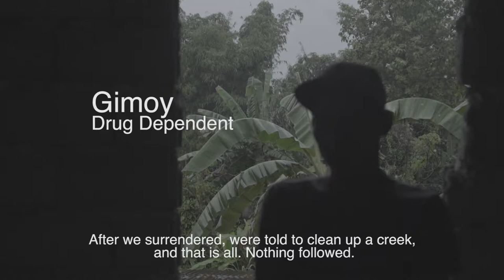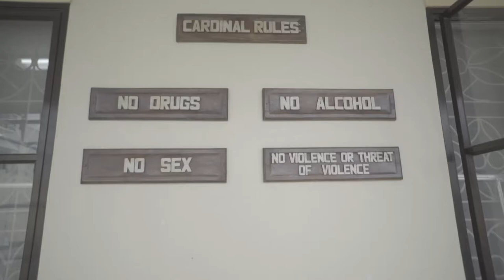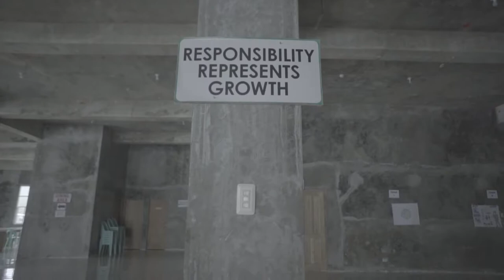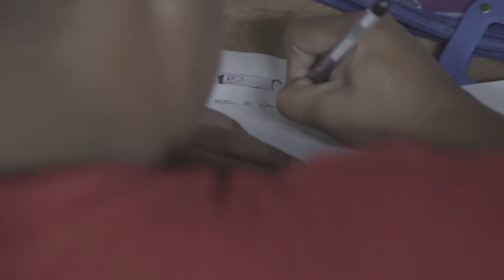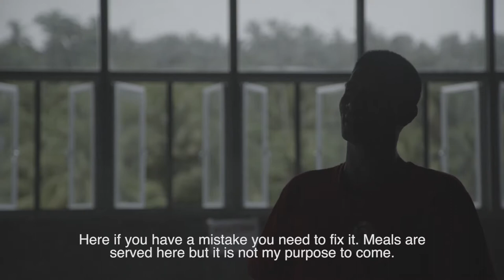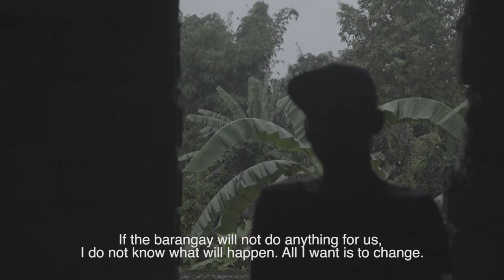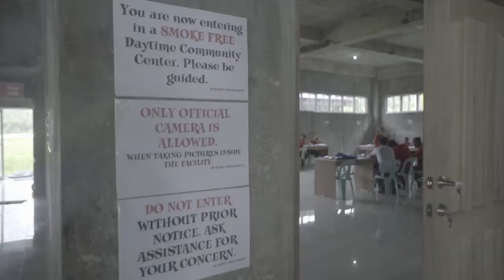DOH 8 Documentary Video on War against Illegal Drugs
DOH 8 leads Eastern Visayas Regional Anti-Drug Abuse Summit 2017 last April 19, 2017 at Oriental Hotel, Palo, Leyte.